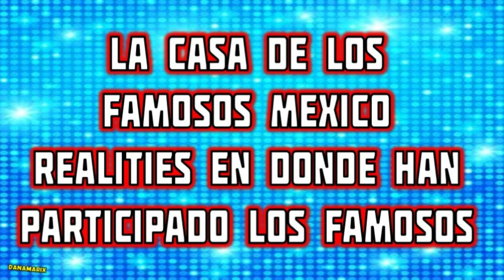LA CASA DE LOS FAMOSOS MX - REALITIES EN DONDE HAN PARTICIPADO LOS FAMOSOS | TELEVISA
En este video te mostramos algunos realities en donde han participado los famosos de la Casa de los Famosos MX.

la casa de los famosos, la casa de los famosos mexico, televisa, reality, canal 5, lcdlf mx, big brother, reto 4 elementos, guerreros mexico, las estrellas bailan en hoy, masterchef celebrity, quien es la mascara.